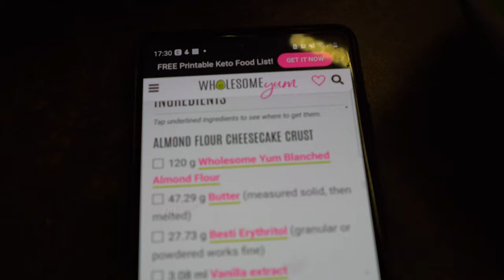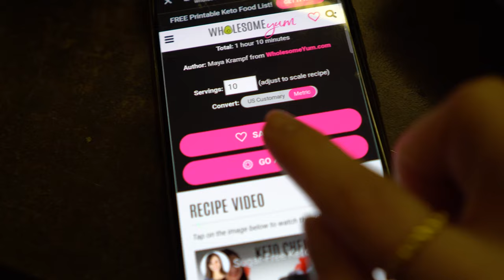Vlog | Charlotte Tilbury Flawless filter, snowboardinam, cheesecake be cukraus 💖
Labaaas!

Pasiilgau Jūsų!

Pagaliau išbandysiu Charlotte Tilbury Flawless Filter švytinčią priemonę, kepsim cheesecake'ą be cukraus ir glitimo, važiuosim pasnowboardinti, organizuosim spintą!

Naudoti produktai makiažui:

Charlotte Tilbury Flawless Filter, 2.5 Fair
LUMENE Illuminating Highlighting pen
ISADORA Cream blush, Apricot Nude
Charlotte Tilbury Lip Cheat, Hot Gossip
Victoria's Secret lip gloss

With love,
E